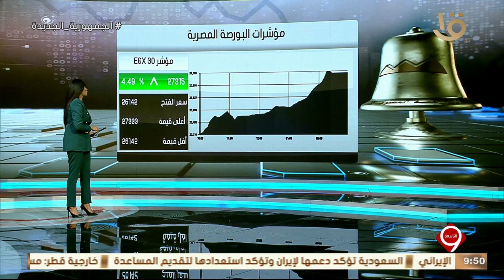نشرة التاسعة | أخبار الاقتصاد.. مع مؤشرات البورصة المصرية